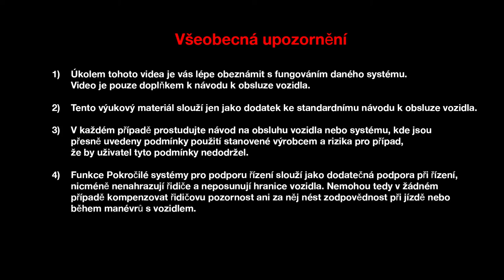HUSTICÍ SOUPRAVA A POJISTKY